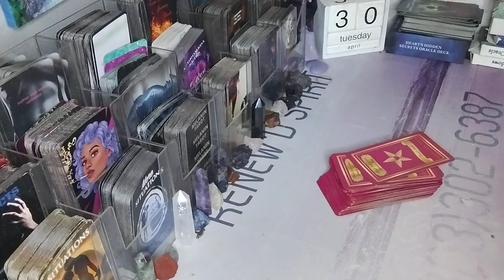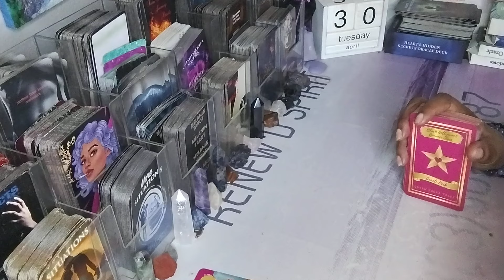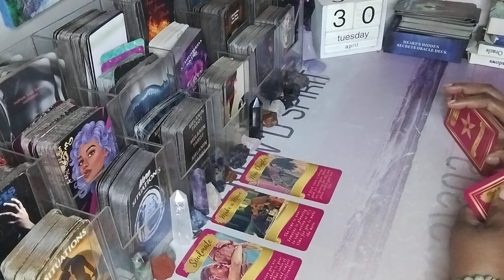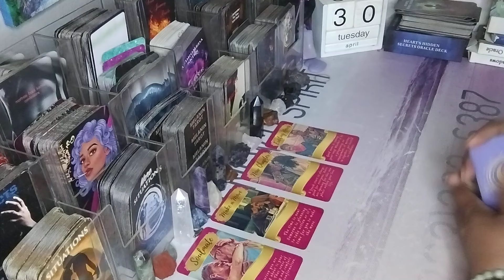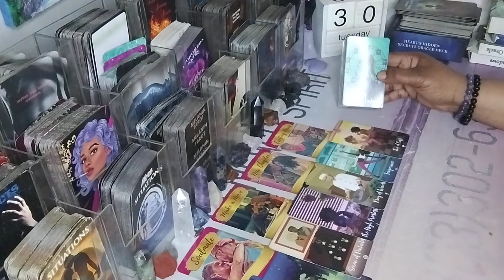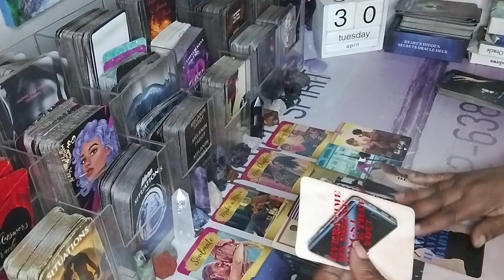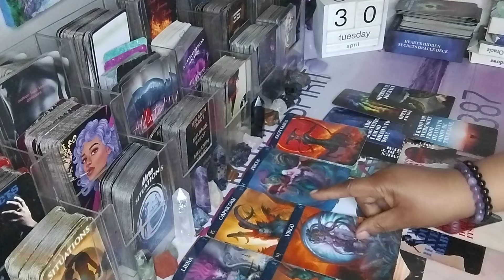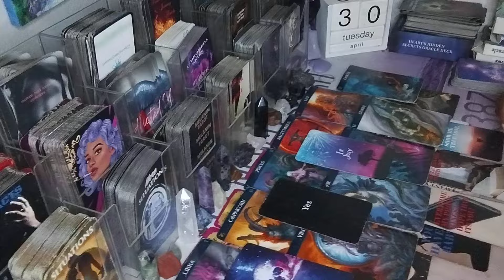PISCES♓IT'S AN EXCITING TIME A SOULMATE IS COMING IN TO MAKE A MOVE (NEW OR RETURNING)♓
Libra Capricorn Pisces Sagittarius Leo cancer Gemini Scorpio Aquarius Virgo Taurus

AMAZON WISHLIST: